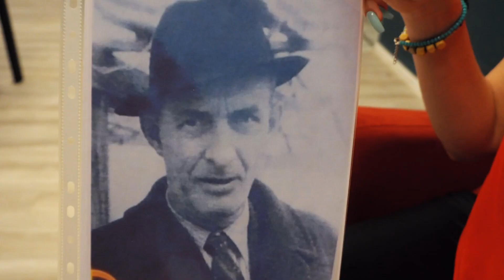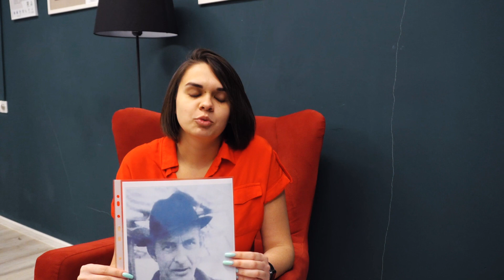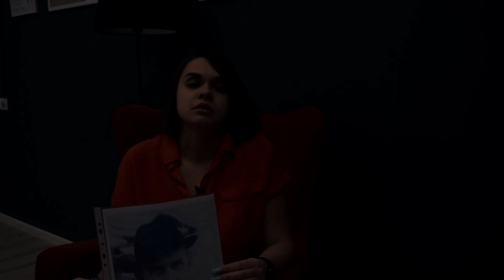Лики Победы_Выпуск 5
Студенты и сотрудники Санкт-Петербургского государственного института кино и телевидения продолжают рассказывать о своих героях в видеоформате. Некоторые участники делятся историями сразу о нескольких членах семьи.

Студентка ГИКиТ Ариана Мальцева рассказала о своем прадеде Дмитрии Михайловиче Суглицком.